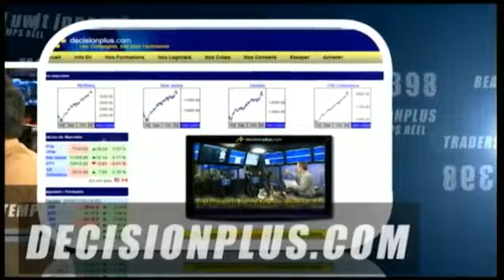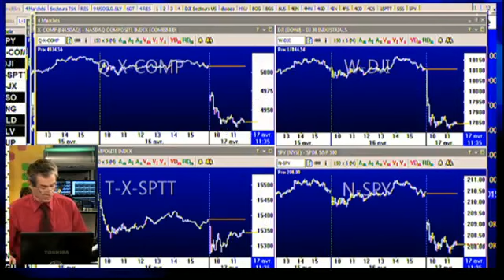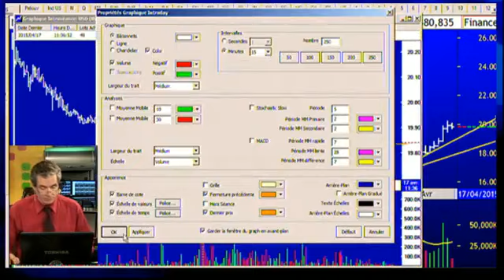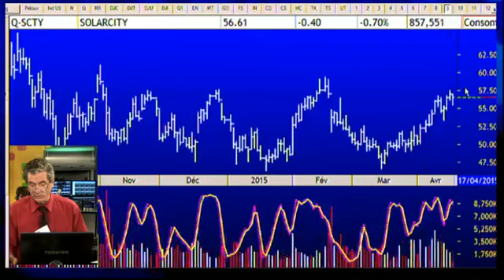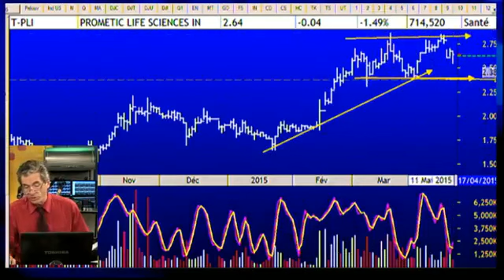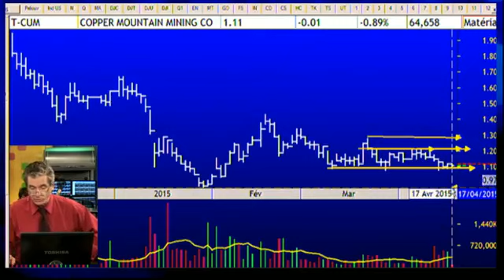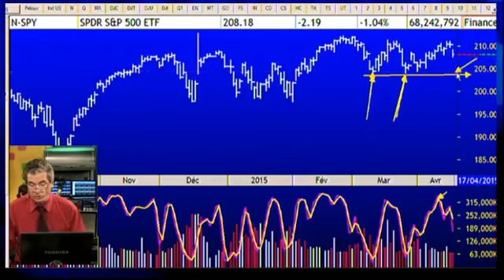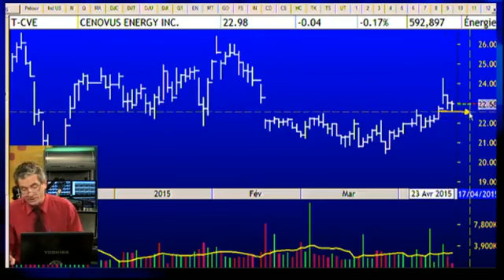Le feu de l'action avec Michel Carignan